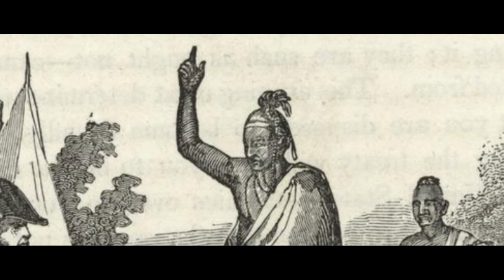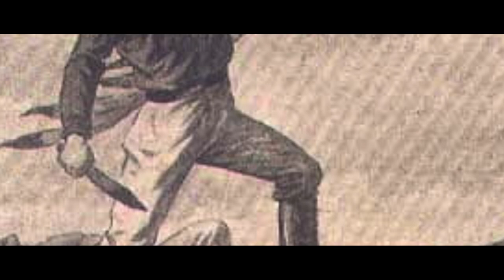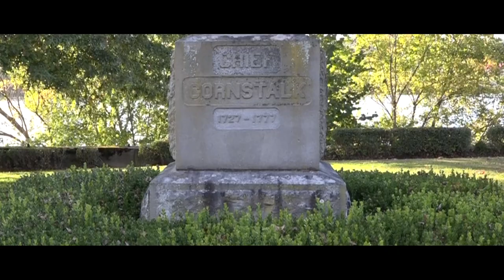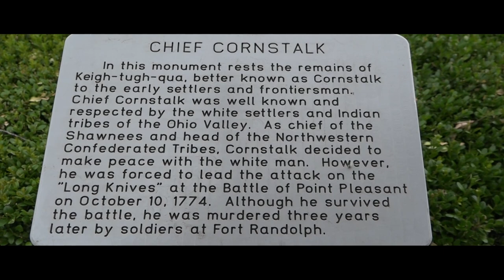The Life & Murder of Chief Cornstalk (Episode 3)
In this episode of Record West Virginia, we visit Point Pleasant to investigate the life and subsequent murder of the great Shawnee leader known as Chief Cornstalk!